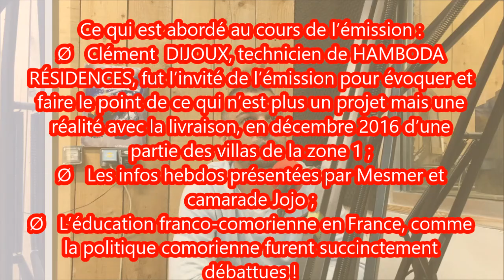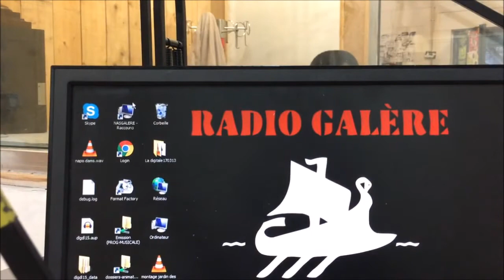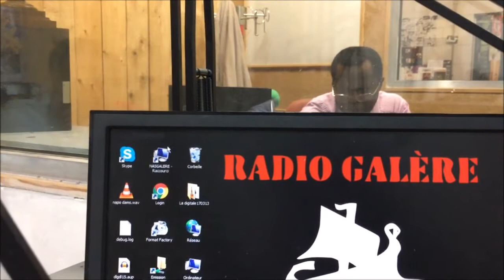UneDesVoixHebdosDeComoreEnFrance 19 03 17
Ce qui est abordé au cours de l’émission :
 Clément  DIJOUX, technicien de HAMBODA RÉSIDENCES, fut l’invité de l’émission pour évoquer et faire le point de ce qui n’est plus un projet mais une réalité avec la livraison, en décembre 2016 d’une partie des villas de la zone 1 ;
 Les infos hebdos présentées par Mesmer et camarade Jojo ;
 L’éducation franco-comorienne en France, comme la politique comorienne furent succinctement débattues !